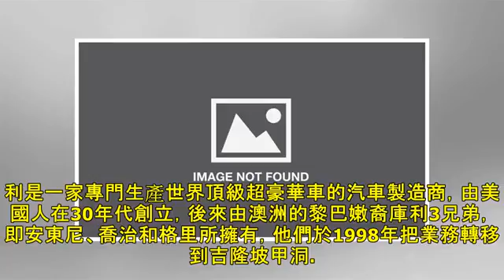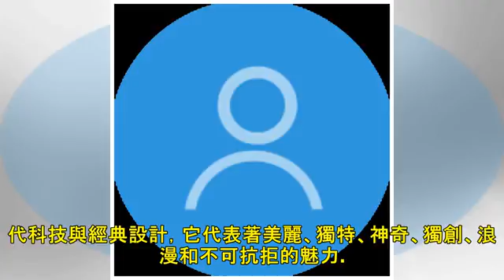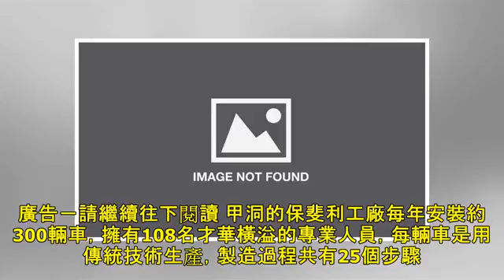【秘書承認了】「天上掉下來~~」~~這輛價值數百萬的Bufori頂級超豪純手工名車，真的是敦馬的……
【秘書承認了】「天上掉下來~~」~~這輛價值數百萬的Bufori頂級超豪純手工名車，真的是敦馬的……\r